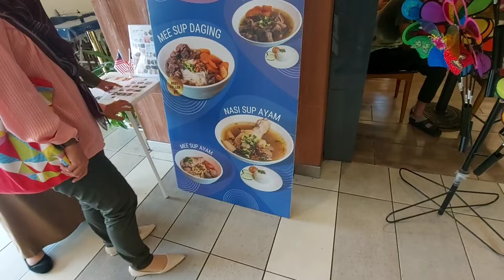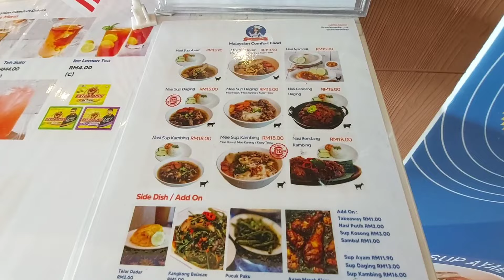DARI JAKARTA KE KUALA LUMPUR MALAYSIA NAIK PESAWAT TRANSNUSA MAMPIR MITSUI PREMIUM OUTLET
Mitsui Outlet Park KLIA
Persiaran Komersial, 64000 Klia, Selangor, Malaysia